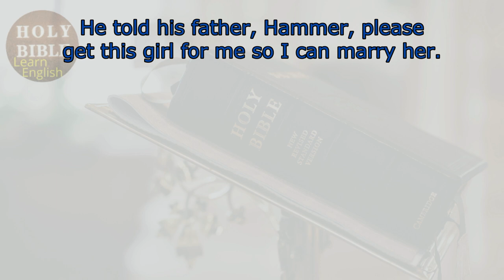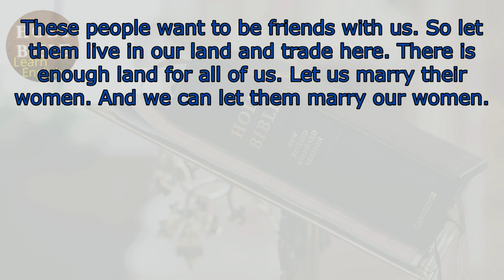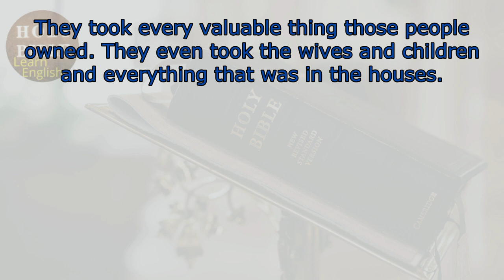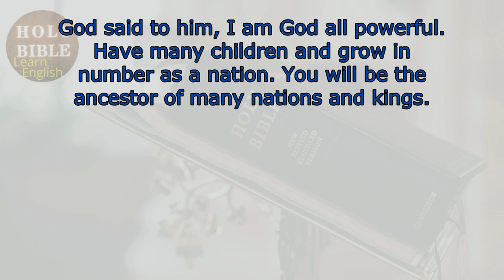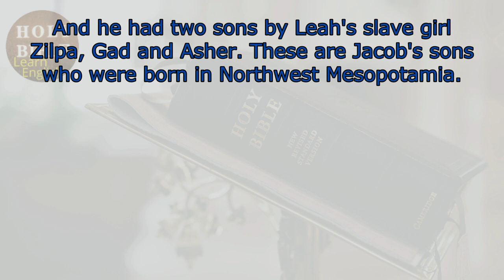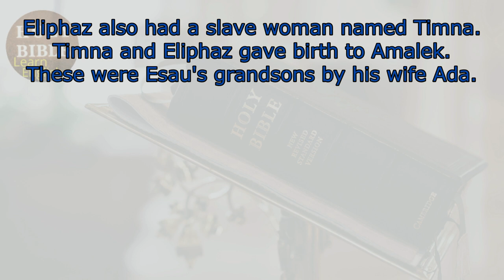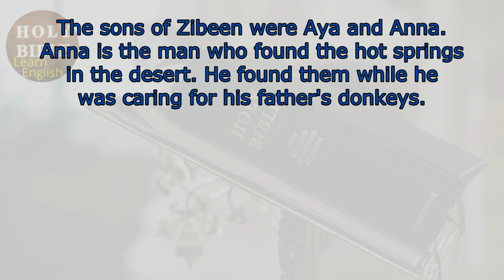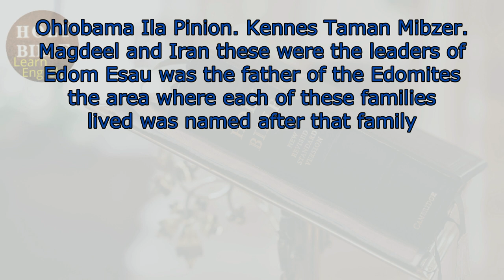Learn English with Bible -Genesis 34-35-36 - Learn English through the history of the Holy Bible.